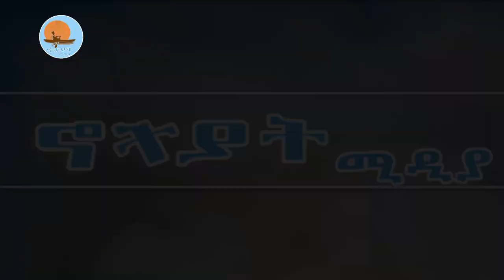ብጹዕ_አቡነ_ኤርሚያስ /ያልተነገረው_ተጋድሎ ክፍል፪ /abune_ermiyas yaltenegerew_tegadlo /notiat_media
ኢትዮጵያዊያን እነማን እንደሆኑ አየሁ
ከሕዝቡ ተነጥዬ ልቀር ነው ብዬ ሰጋሁ፡፡
ቦምብ ሆኖ የሚያጠፋን የንጹሃን ደም ነው
ስሜ እረኛ ነው፤ እረኛ የምባለው ደግሞ በጎቹ እስካሉ ድረስ ነው፡፡
በዚህ ጦርነት ምንም የተጠቀመ ኢትዮጵያዊ የለም…
በተለይ የትምህርትና የጤና ተቋማት ባዷቸውን ቀርተዋል፡፡
ወሎ ላይ የቤተክርስቲያን መዋቅር ተሰብሯል ማለት ይቻላል፡፡
4320 ሰዎች በመድሃኒት እጦት ሞተዋል፤ 10666 የአካል ጉዳት የደረሰባቸው አሉ አሁን፡፡
ወገናችንን ለማቆየት እንደምክንያት ሆነናል፤… ሰው ከእኛ ላይ ዓይኑን አይጣል፤… እኔ ምንም አላደረግሁም
የሃይማኖት አባቶች፤ የሥነ ልቡና ባለሙያዎችም ተቀናጅተን የተጎዳውንና የፈረሰን ልብ ለመጠገን ብንንቀሳቀስ መልካም ነው፡፡

ኖትያት ሚዲያ
በሕብረት እንቁም
የካቲት 7/2014 ዓ.ም